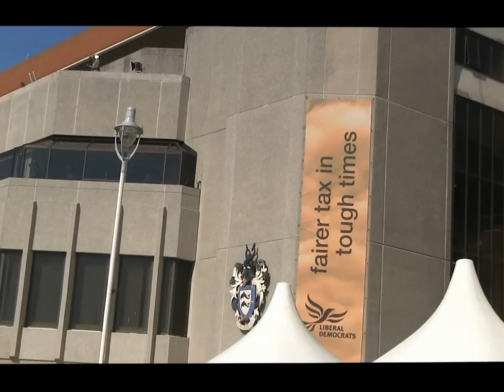Lib Dem Conference Welcoming Committee March Brighton Fun Fair